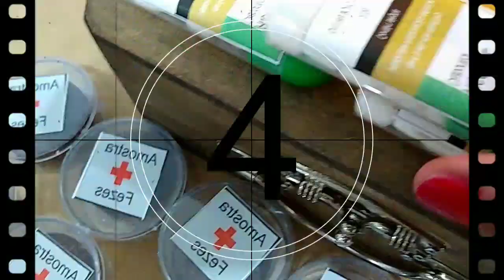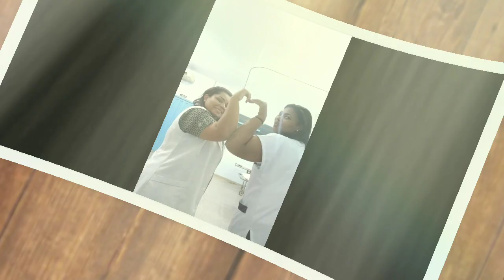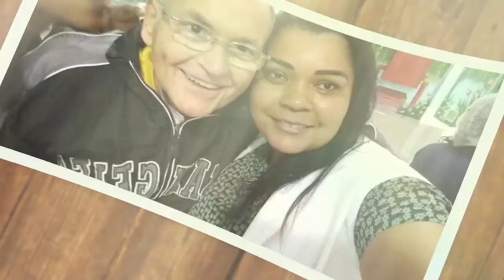12 DE MAIO DIA DA ENFERMAGEM/Heróis de Branco 😷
Olá Meninaxxx vim hoje com este vídeo tão lindo, do dia 12 de maio dia da enfermagem °Quero parabenizar a todos os profissionais da Área da saúde por todo o trabalho e dedicação e dizer que  tenho orgulho dessa equipe maravilhosa que eu trabalho ❤️
Muito obrigado
Compartilha